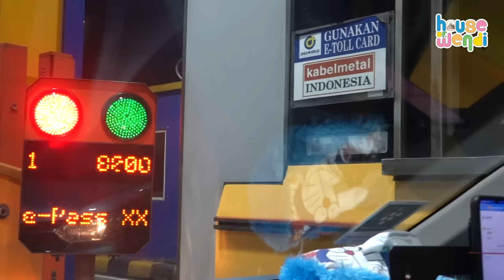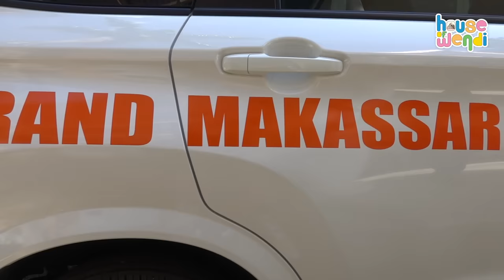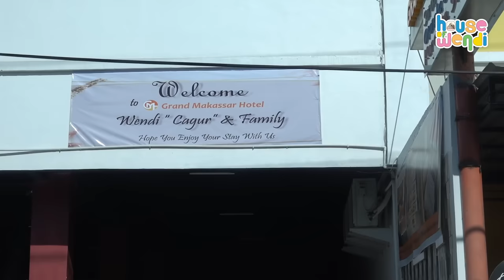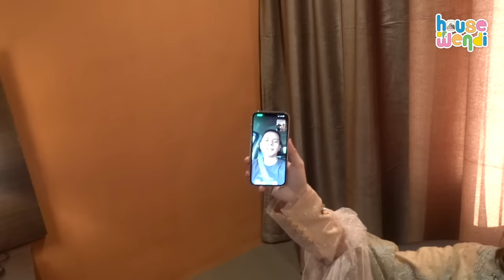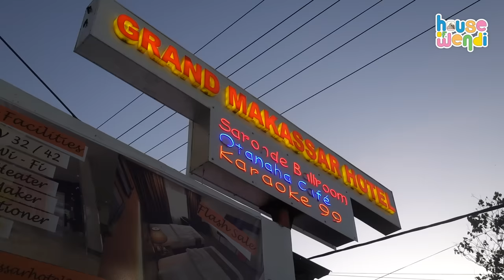PHOTOSHOOT KELUARGA AIKO LUCU BANGET! - PENCITRAAN